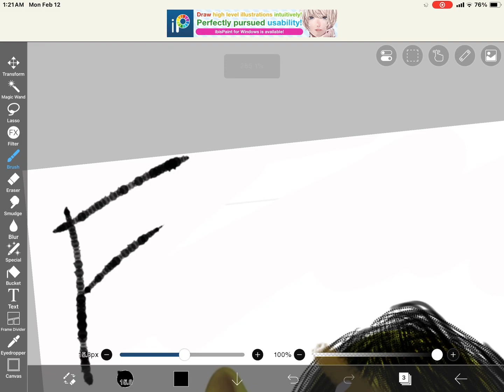Should I do peppa pig next?